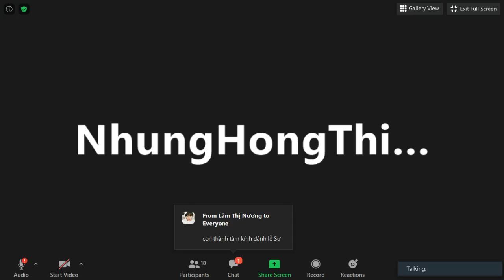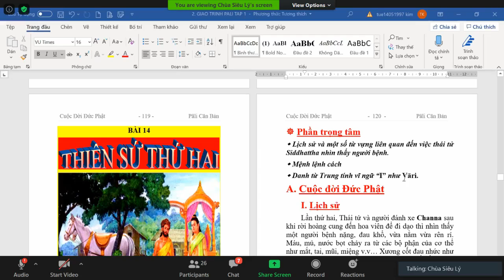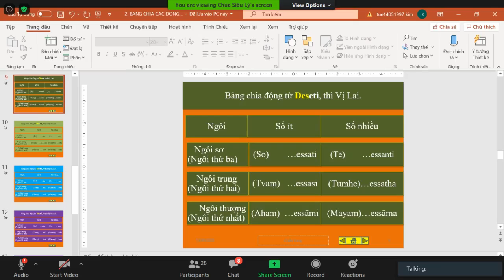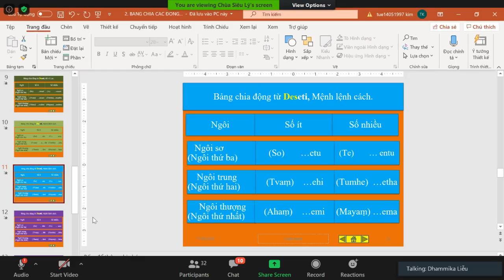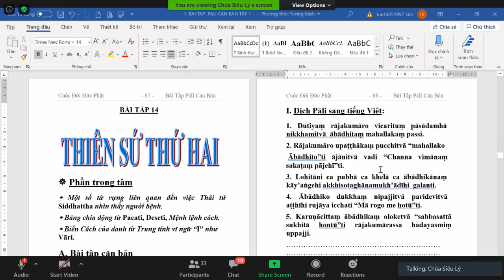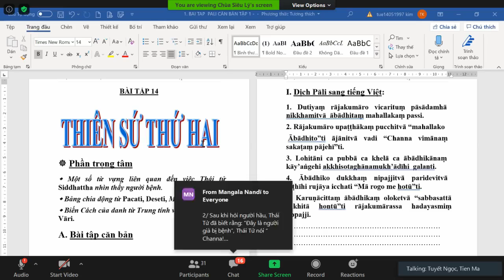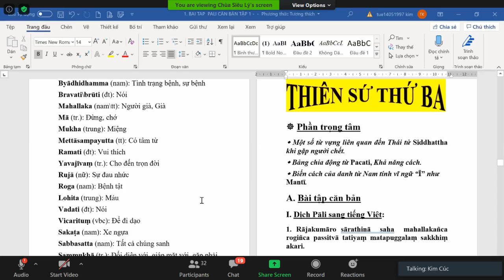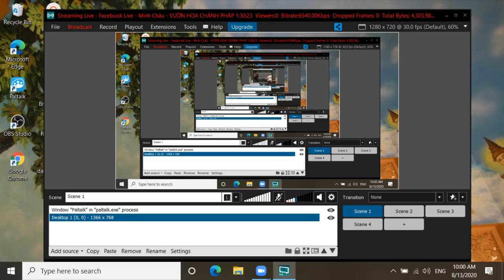34_ Lớp Học Siêu Lý Phú Định- Pàli Căn Bản do ĐĐ Tịnh Tuệ thuyết giảng Thứ Năm Aug 13-2020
34_ Lớp Học Siêu Lý Phú Định- Pàli Căn Bản do ĐĐ Tịnh Tuệ thuyết giảng Thứ Năm Aug 13-2020